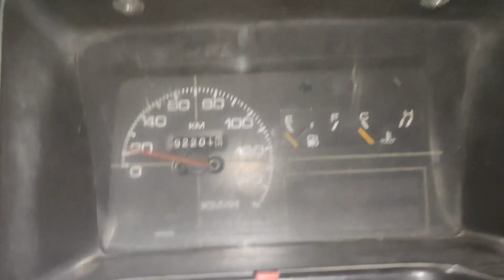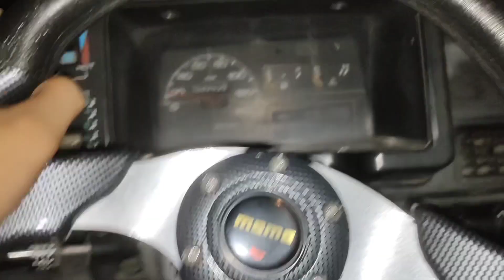Chevrolet Sail get HKS(replica) exhaust, wait for the result ….tofu is loud now😉